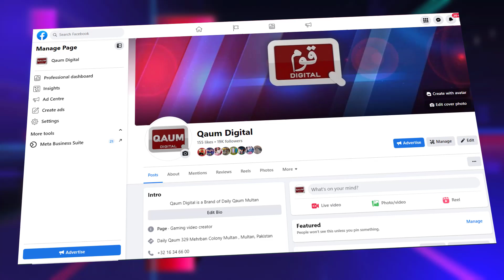May 9 Case Order to confiscate properties of 51accused PTI Leaders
On May 9, the court gave a verdict against 51 PTI leaders in the case of attack and arson on Gujranwala cantt.
The court of Gujranwala continued the process of declaring 51 accused involved in the case as advertisers and ordered to display advertisements at the houses of the accused and important places of the city. The anti-terrorism court has issued non-bailable arrest warrants for the accused for non-appearance, in the case, section 302 has also been imposed along with terrorism. The court has ordered to confiscate the properties of 51 accused and to declare them as advertisers, Murad Saeed, Hammad Azhar, Farrukh Habib, Umar Ayub, Ali Amin Gandapur and Zartaj Gul are also included. Apart from this, Zubair Niazi, Akram Sahi, The names of Shaukat Bhatti, Ahmed Chatta, Bilal Ejaz and Zafarullah Cheema are also included in this list.
 PTI founder Imran Khan, Shah Mehmood Qureshi, Parvaiz Elahi, Yasmin Rashid and Ejaz Chaudhry are also accused in the May 9 case, but all the five persons are in custody.